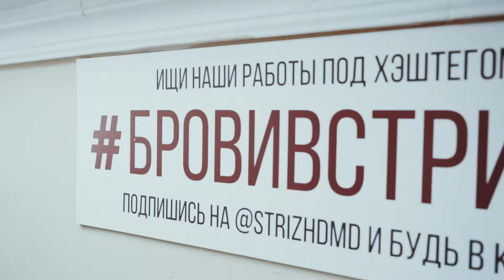BB Glow в «Стриже»